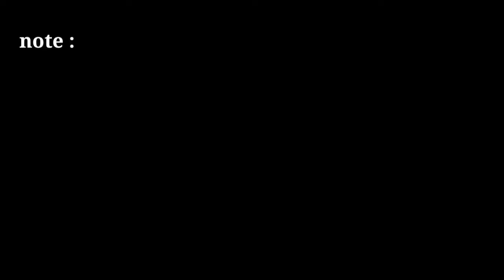free green screen news frame | no copyright green screen news frame | news template | breaking news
news template

2021 news green screen template

news frame

news effect

4k free green screen footage news style lower third. 4 type

only tips